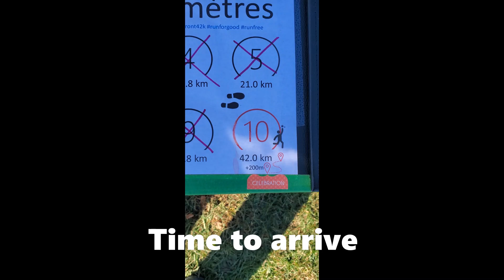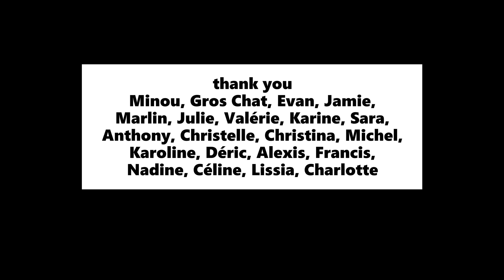The Whole Shebang 2020- Running 5k/10k/21.1k/42.2k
With most races going virtual, I thought running "in" Toronto would be fantastic.
I registered for the Scotiabank Toronto Waterfront 42K Virtual race and committed to completed all four races in October.

Virtual races are great : you get to choose WHEN you run, on which course, you can even delay your own race, and you get home very quickly after the race.

Of course, it doesn't beat an in-person race when the crowd cheering lift you up, but, it's still a fantastic experience.

So, if you want to try it for yourself, here is what it looked like for me.

I would do it again in a heartbeat.
But next year, I hope to be in Toronto. In Person.